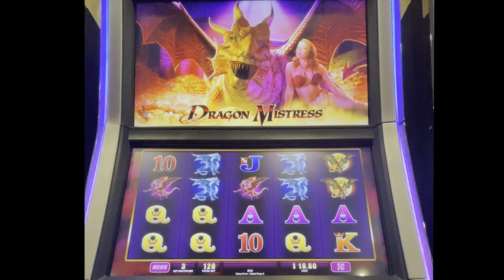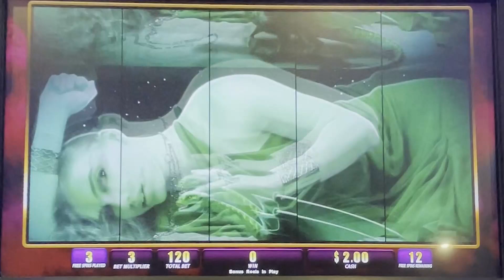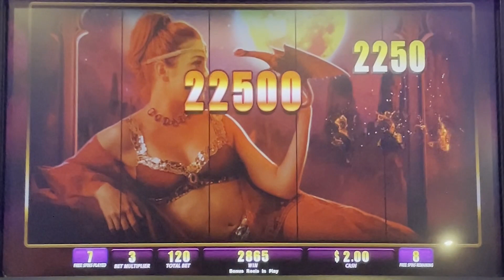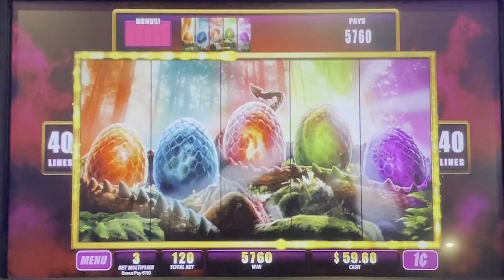Dragon Mistress Slot Machine Bonus in a Casino with a New Name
Casino: Mont Blue - Bally's Lake Tahoe
Slot Brand: WMS
When: May 2021
The number of the casino visited during this 5 day trip is indicated in the "RenoTahoe" logo in the lower right of the thumbnail.  Some casinos have many videos associated with it, and some may have only one video.